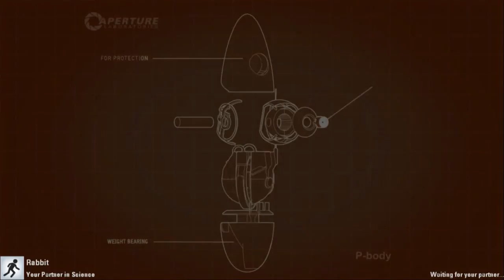Portal 2 W/ Rogue Rabbit: POTTY DANCE - Part 4